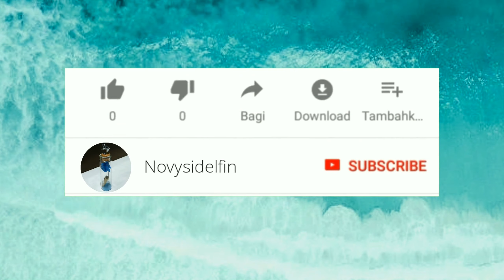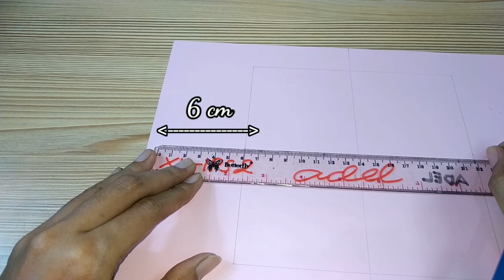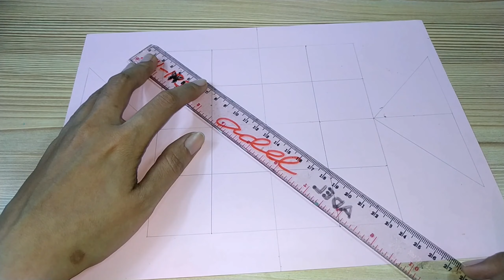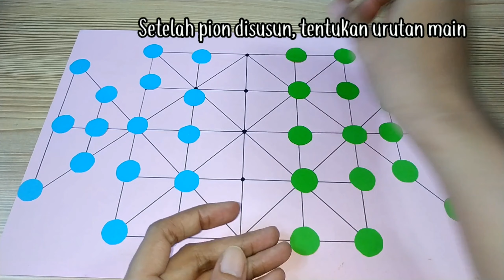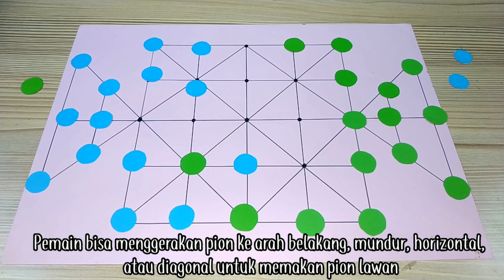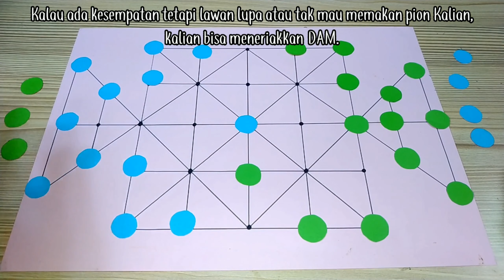Permainan Damdas 16 Batu | Membuat Permainan Damdas 16 Batu Tugas Kelas 3 SD PLBJ Bab 7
Alat dan Bahan:
1. Kertas Karton atau HVS
2. Pensil
3. Penghapus
4. spidol
5. Batu atau kertas

Rangkuman Tentang Permainan Damdas 16 Batu

Permainan Damdas 16 Batu berasal dari Betawi. Istilah Damdas berasal dari kata "dam" (Bahasa Arab) yang artinya denda. Nama lain Damdas 16  batu, yaitu dam-daman.

Alat yang diperlukan untuk bermain meliputi arena permainan dan batu. waktu bermain kapan saja sebagai pengisi waktu luang dari kesibukan belajar ataupun kegiatan lainnya.

tempat bermain Damdas bisa di teras rumah, halaman, teras sekolah atau di mana saja. Permainan Damdas 16 batu dimainkan oleh 2 orang pemain.

Langkah permainan, antara lain pemain menyiapkan arena permainan, meletakan batunya pada arena permainan, melakukan suit, yang menang menjalankan batunya terlebih dahulu, menjalankan batunya masing-masing, jika ada peluang memakan batu lawan harus memakannya. Jika tidak dilakukan maka akan terkena "dam". Jumlah batu yang akan diambil jika terkena dam, yaitu 3 buah. Permainan akan berakhir jika salah satu peserta kehabisan batu dan mati langkah.

Soal:
1. Kata "Dam" dalam permainan Damdas 16 batu memiliki arti. c. denda

2. Nama 16 batu pada permainan Damdas 16 batu menunjukan... d. jumlah batu untuk satu pemain

3. Alat untuk bermain Damdas 16 batu adalah... a. arena permainan dan batu

4. Bidang permainan Damdas 16 batu dapat dibuat pada media berikut, kecuali... d. bidang bulat

5. Permainan Damdas 16 batu bisa dimainkan untuk... a. mengisi waktu luang

B. Isian
1. Batu yang disiapkan untuk setiap pemain pada permainan Damdas 16 batu sebanyak... (16 batu)

2. Jenis batu yang disiapkan kedua pemain berbeda agar... (bisa menandai batu milik masing-masing pemain)

3. untuk menentukan pemain yang berhak menjalankan batu terlebih dahulu dilakukan... (Suit)

4. Jika pemain mendapat "dam" maka batunya diambil sebanyak... (3 batu)

5. Alasan pemain lawan melakukan "dam" disebabkan karena pemain... (lalai memakai batu lawan)

C. Isian
1. Apa yang kalian ketahui tentang permainan Damdas 16 batu?
(Permainan Damdas berasal dari Betawi, istilah Damdas berasal dari kata dam (Bahasa Arab) artinya denda, dimainkan 2 orang. Menggunakan alat arena permainan dan batu, dimainkan untuk mengisi waktu luang, tempat bermainnya di teras rumah, halaman, teras sekolah atau di mana saja.)

2. Gambarkan Arena Permainan Damdas 16 batu!
(Contoh ada di Video y)

sumber: buku PLBJ Kelas 3 SD penerbit Tiga Serangkai